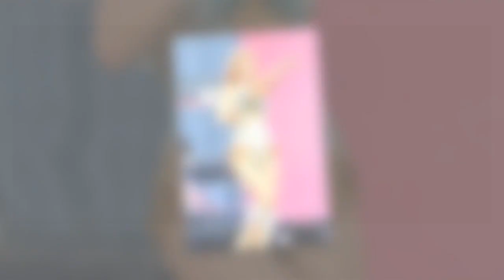Taylor Swift baby name boom as most popular picks of 2023 unveils new trend